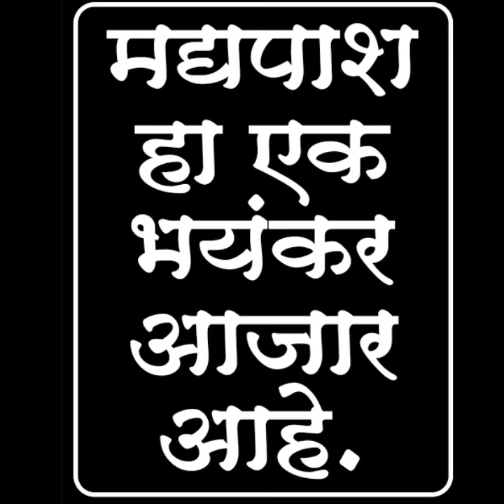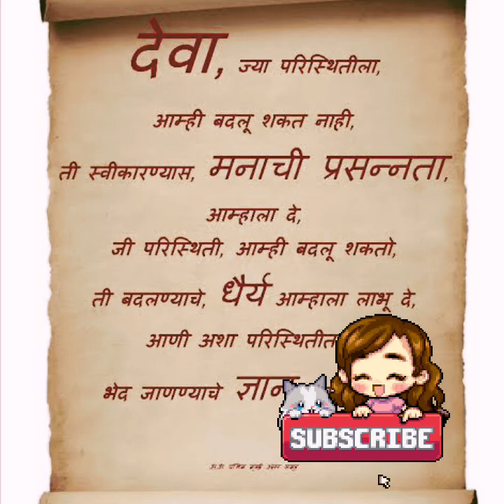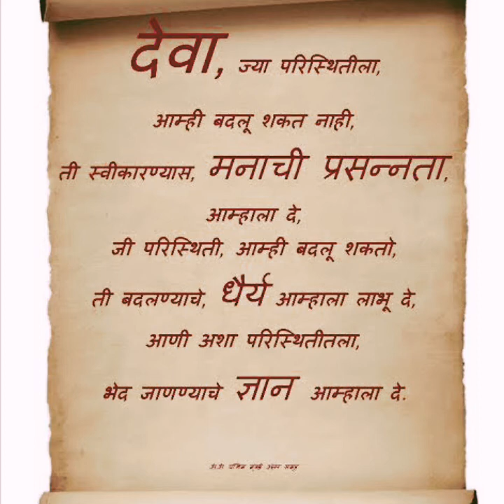अे.अे. 'अल्कोहोलिक्स अॅनॉनिमस - मराठी शेरिंग Alcoholics Anonymous (A.A) Marathi - Step 6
तुम्हाला अे.अे. मध्ये येऊन प्रयत्न करावयाचा आहे का? किंवा अे.अे. तुम्हाला मदत करू शकेल असे तुम्हाला वाटते का? हे फक्त तुम्हीच ठरूवू शकता.
अे.अे. मधील आम्ही, अे.अे. मध्ये आलो कारण सरतेशेवटी आम्ही नियंत्रीत मद्यपान करण्याचा प्रयत्न सोडून दिला. आम्ही कधीही नियंत्रीत मद्यपान करू शकणार नाही हे मान्य करण्याचा आम्हाला अजूनही तिटकारा वाटतो. नंतर आम्ही इतर अे.अे. सभासदांकडून ऐकले की आम्ही आजारी आहोत. ( अनेक वर्षे आम्हास तसे वाटत होते! ) आम्हाला समजले की अनेकजण आमच्यासारखेच अपराधिपणा, एकटेपणा, असहाय्यता या भावनांनी त्रासलेले होते. आम्हास समजले की आम्हास मद्यपाश हा आजार झाला असल्या कारणाने आमच्या मनांत ह्या भावना होत्या.
आम्ही निर्णय केला की, मद्यपानाने आमची जी अवस्था केली आहे त्याला आम्ही तोंड देण्याचा प्रयत्न करू. आम्ही पुढे दिलेल्या काही प्रश्नांचे *’प्रामाणिकपणे”* उत्तर देण्याचा प्रयत्न केला. जर चार किंवा अधिक प्रश्नांचे उत्तर होय असेल तर आमची मद्यपानाची समस्या गंभीर स्वरूपाची असेल.तुम्ही प्रयत्न करून पहा. लक्षात ठेवा की मला मद्यपानाची समस्या आहे ह्या सत्याला सामोरे जाण्यात काहिच लाजिरवाने नाही.